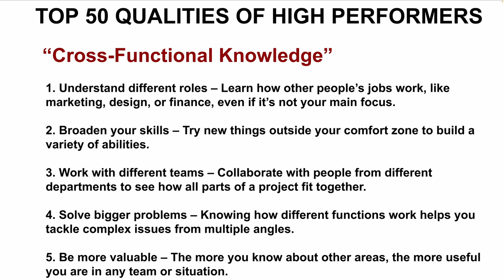TOP 50 QUALITIES OF HIGH PERFORMERS | CROSS FUNCTIONAL KNOWLEDGE | CAREER SUCCESS TIPS| InterviewDOT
**Cross-Functional Knowledge: The Competitive Edge of High Performers**

In today’s complex and interconnected world, high performers distinguish themselves not just through expertise in their own domains, but by cultivating cross-functional knowledge. This ability to navigate multiple disciplines and understand how different functions within an organization or ecosystem interact is a powerful skill that enhances problem-solving, innovation, and leadership. High performers with cross-functional knowledge can bridge gaps, foster collaboration, and create synergies that drive exceptional outcomes. Here’s how cross-functional knowledge contributes to the success of high performers.

### **1. Enhanced Problem-Solving Ability**

High performers thrive in environments where challenges are complex and multifaceted. By possessing cross-functional knowledge, they can approach problems from multiple angles, taking into account various perspectives and constraints.

- **Holistic view of issues**: High performers who understand multiple functions within a business—such as marketing, finance, operations, and technology—are able to see how different parts of the organization contribute to a problem. This enables them to design more comprehensive and effective solutions that address root causes rather than symptoms.

- **Breaking down silos**: Cross-functional knowledge allows high performers to break down organizational silos that can hinder communication and collaboration. They facilitate conversations between departments, ensuring that everyone is aligned and working toward a common goal. This interconnectedness helps prevent bottlenecks and inefficiencies.

- **More informed decision-making**: High performers with cross-functional knowledge can integrate diverse sets of information when making decisions. Whether it's considering the financial impact of a marketing strategy or understanding how technology infrastructure affects customer service, their broad understanding of different functions leads to smarter, more informed choices.

### **2. Driving Innovation**

Innovation often comes from the intersection of different disciplines. High performers with cross-functional knowledge can connect ideas across functional boundaries, driving creativity and new solutions.

- **Combining diverse insights**: By understanding the nuances of different areas—such as product development, sales, and customer experience—high performers can synthesize insights from each to create innovative products, services, or processes. They can pull together best practices from different departments, merging them into a single cohesive strategy that offers a competitive advantage.

- **Identifying opportunities**: High performers with cross-functional knowledge are adept at spotting opportunities for improvement that others might miss. They understand how changes in one area can create benefits in another, and they look for opportunities to optimize processes or introduce new initiatives that benefit the organization as a whole.

- **Adapting to trends**: In fast-paced industries, staying ahead of trends requires a broad understanding of how different forces interact. High performers with cross-functional knowledge are better equipped to recognize emerging trends—whether they are technological advancements, market shifts, or regulatory changes—and adapt their strategies accordingly.

### **3. Fostering Collaboration Across Teams**

Cross-functional knowledge makes high performers natural collaborators. They understand the priorities, challenges, and workflows of various teams and are able to act as a bridge, facilitating better teamwork and communication.

- **Speaking the language of different teams**: High performers with cross-functional knowledge can “speak the language” of different functions. Whether it’s technical jargon used by engineers or financial terminology from the finance team, they are able to translate between departments and ensure that everyone is on the same page.

- **Building relationships across departments**: High performers often have strong networks across an organization. Their cross-functional knowledge allows them to build relationships with colleagues from different departments, fostering collaboration and mutual respect. This network enables them to quickly bring together the right people to solve complex challenges or launch new initiatives.